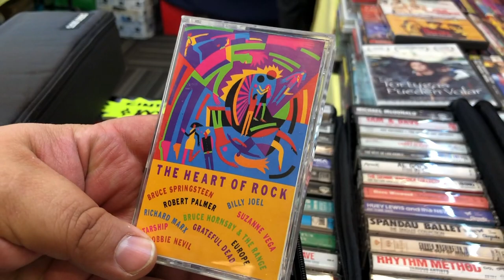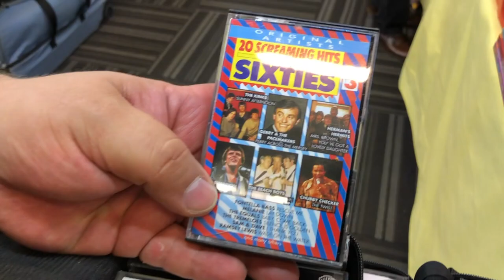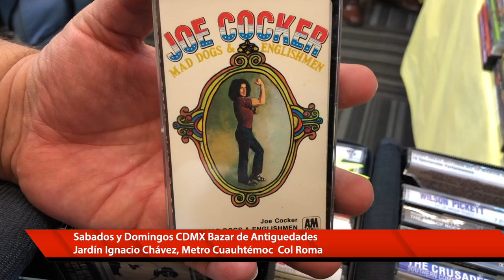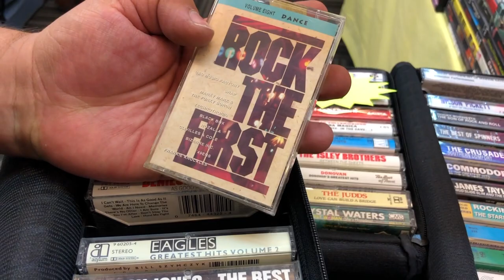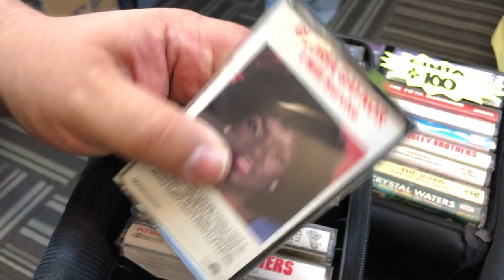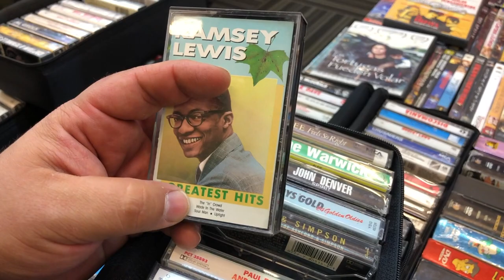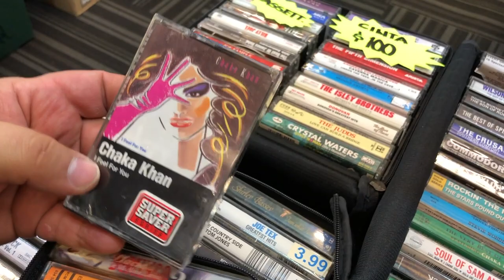En VINYL Hifi - compras musicales en una expo de comics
maravillas musicales que te encuentras en las expos de comics conque